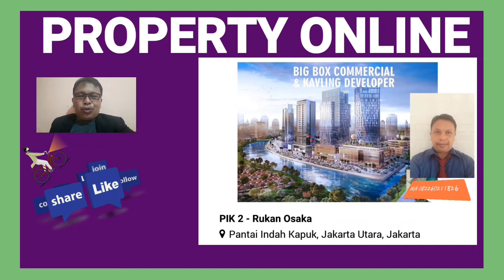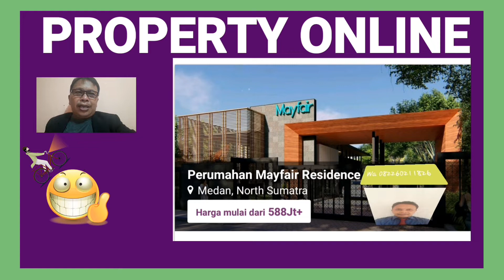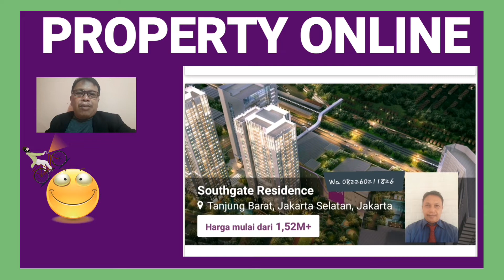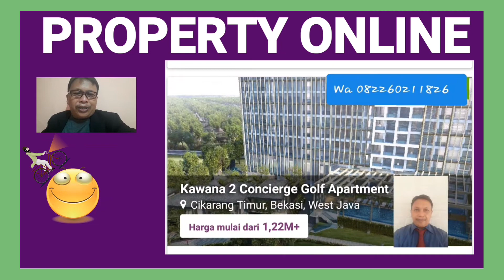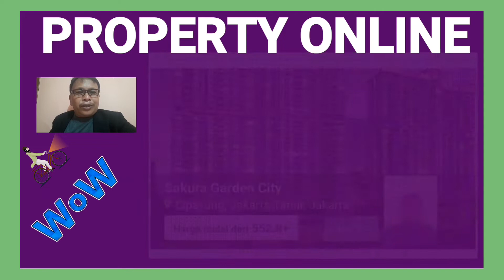TUTORIAL PROPERTY ONLINE.WA 082260211826